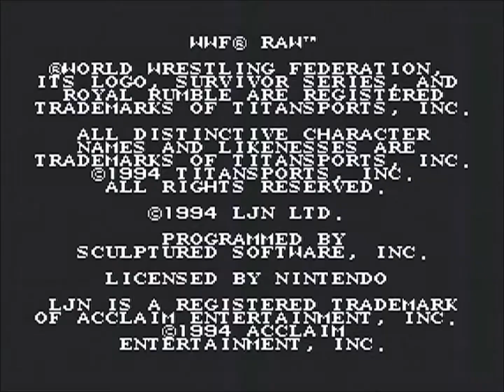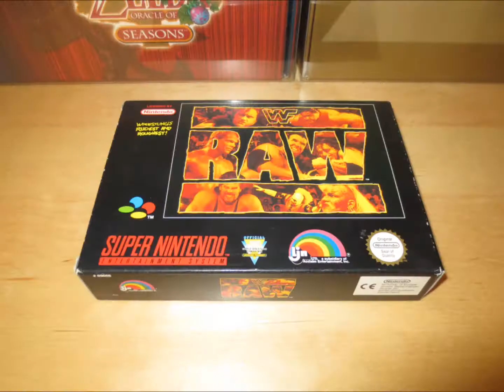SNES WWF Raw - The Undertaker (Finisher + Mega Move + Theme)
The Undertaker´s finishing move, mega move and theme.

the "Undertaker" character is Mark William Calaway´s gimmick in the WWF/WWE.

snes pal version.